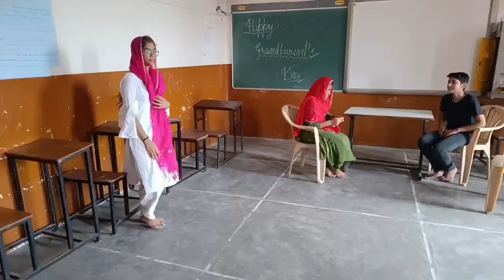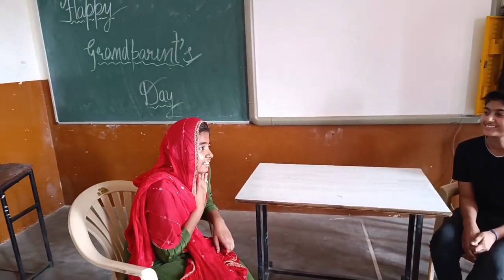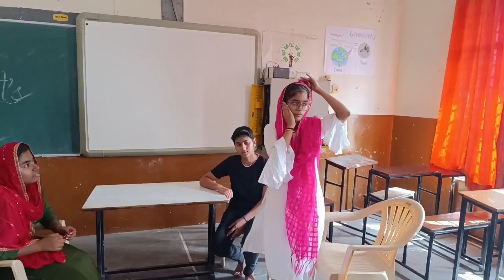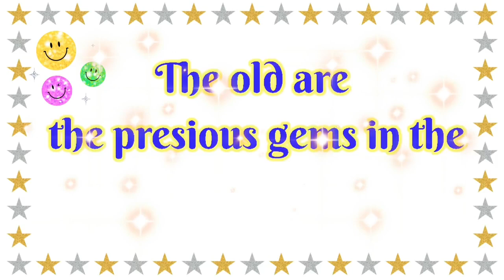Grandparents day Skit || drama on grandparents day || Grandparents status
All your parents want is the love of your children, and their respect. It is easy for children to back-answer grandparents. Teach them how to be respectful.

Grandparents, whose life revolves around their grandchildren, are rarely given the love they deserve or crave. On the other hand, those grandparents who have a life of their own, who are involved human beings, who have a social life, a career or fulfilling hobbies, tend to be more respected by their grandchildren.